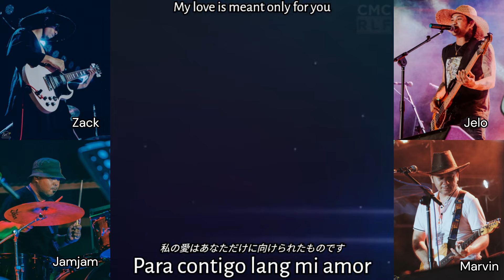ETU LANG - COMIC RELIEF (Koishisa Ga Tsunoru) Producer's Cut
Comic Relief - Zamboanga presents

'Etu Lang' (Koishisa Ga Tsunoru), also known as 'Etu Lang' (Producer's Cut), is a Chavacano song about the deep emotions of longing and yearning. It expresses the complex feelings that arise when one is separated from a loved one, capturing the intensity of heartache and the desire to be reunited.

Vocal performed by: Jelo Bangcal
Piano/keys performed and arranged by: Tristan Climaco
Written by: Whey Guevara
Mixed and mastered by: Raven Martin Bobilar at Dream Music Studio
Produced by: Zack Quijano

ⓒ ETU LANG (Koishisa Ga Tsunoru) by COMIC RELIEF
Comic Relief - Zamboanga
2024